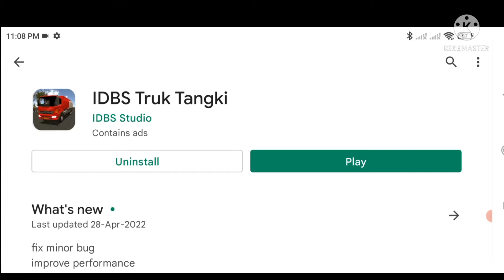How To Play IDBS Tanker van Drive-Simulator-Android Gameplay